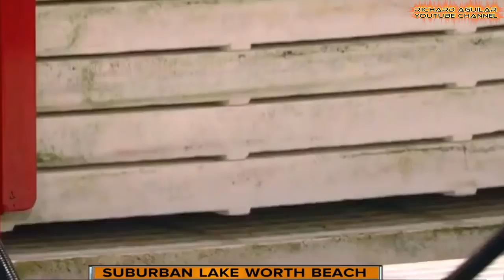The Rise Of Greenhouse Farming Is Gaining Momentum In 2020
Greenhouse farming is one of the best and modern ways of farming system. But not majority of farmers in the world are doing this kind of farming. Most of them are still in to traditional agricultures. But today, you will see some advanced greenhouse farming systems that are gaining popularity. Watch the video to learn more...

QUICK VIDEO SUMMARY:
1. Greenhouse Farming In Madison County
2. Hi-Tech Greenhouse Farming
3. Greenhouse Breakthrough: Growing In Deserts
4. Hi-Tech Greenhouse: New Way Of Growing Tomatoes
5. Greenhouse Farming In Palm Beach County
6. Greenhouse Farming That Helps Community
7. Hydroponics Greenhouse: A Promising Solution
8. Inhouse Gardening In The Middle Of Crisis

RECOMMENDED INDOOR FARMING GUIDE BOOKS:
Vertical Gardening In Much Less Space
The Next Generation Indoor Vertical Farms
Plant Factory: Indoor Vertical Farming System
Hydroponic Food Production